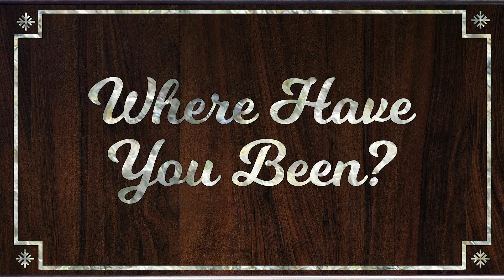"Where Have You Been?" Coyote Island FrendShip Session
We hope everyone is enjoying this music from the talented Coyote Island! Check out this weeks FrendShip session with a performance of "Where Have You Been?" We had so much fun with these guys recording awesome music and having some good laughs in the FrendShip. Enjoy everyone!

Be sure to mark your calendars as we have some very exciting news to announce on June 18th! Thanks for tuning in again for this weeks FrendShip Session and another track with our talented frends Coyote Island!

Oh how we've missed everyone so much over the past 5 wild years, we hope everyone is doing well! To fire up our Frendly restart we are producing some incredible music recording sessions from the FrendShip! Keep a close watch on our YouTube channel, where we'll be rolling out FrendShip Sessions weekly!

Love you all! Stay Frendly!

Follow along and keep an eye out for Frendly Gathering Music Festival News!

Presented By:
Winooski Organics

Performed By:
Coyote Island

Filmed and Edited By:
Scott Barber

Sound Engineer:
Dave DeCristo